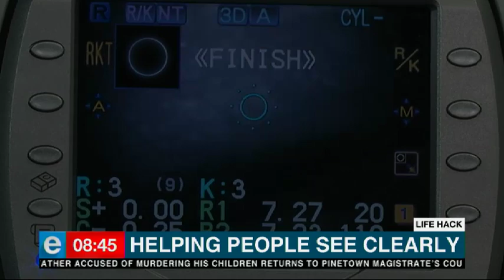What does it take to become an optometrist?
Optometrists are the people who help keep our vision clear and focused. But what does it take to become one? Jane Dutton spoke to Zena Jacobson to find out. Courtesy